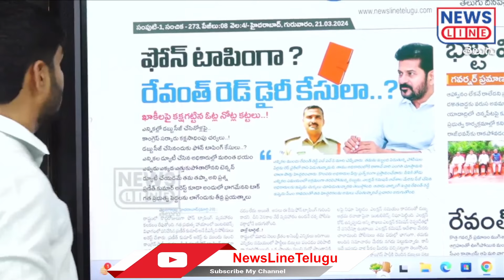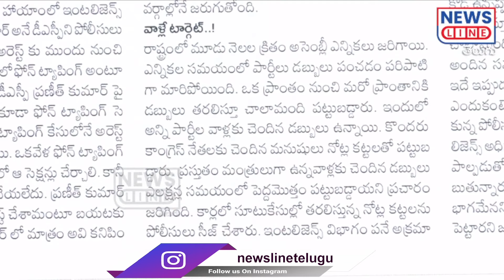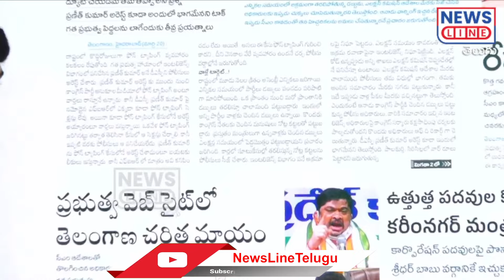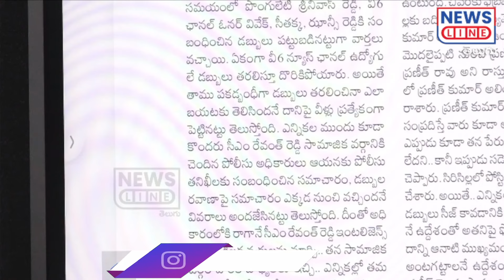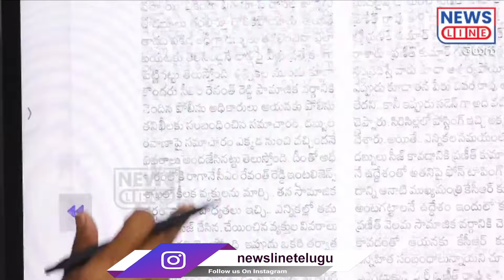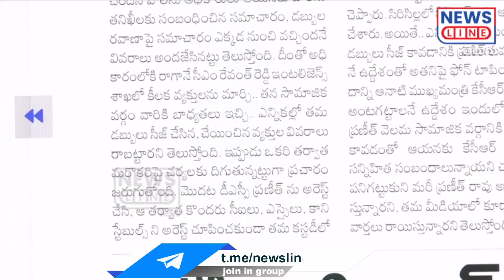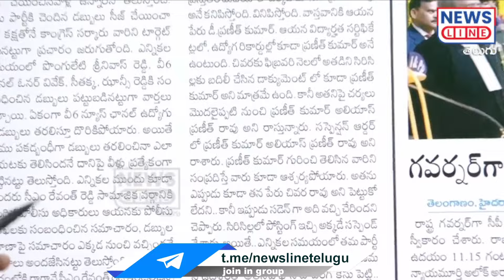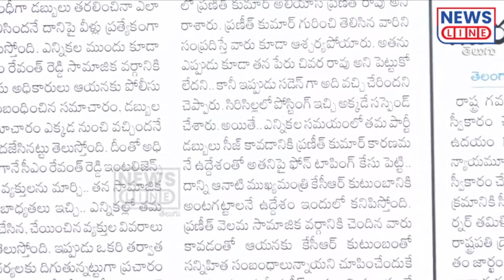ప్రణీత్ కుమార్ పై రేవంత్ పగ దీనికోసమే.. బట్టబయలు చేసిన జర్నలిస్ట్ శంకర్..! | Revanth -NewsLineTelugu